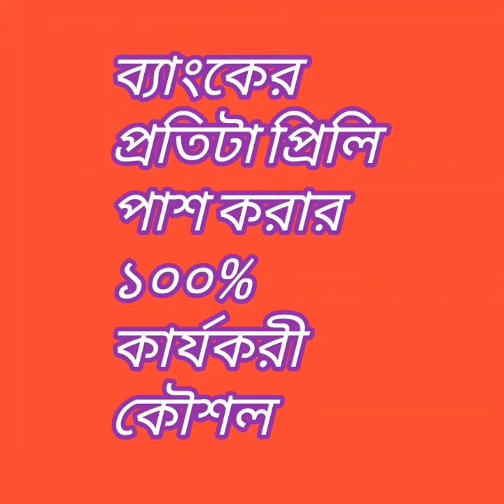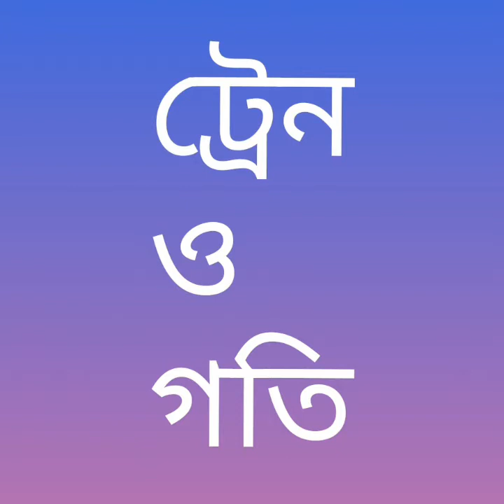ব্যাংক প্রিলি পাশের ১০০% কার্যকারী উপায়,গণিত||Bank maths solution